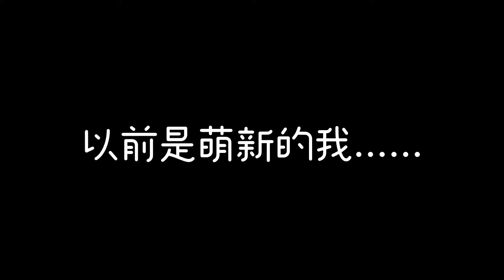自己拍了一影片，素材，有什麼可以改的儘管留言告訴我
貴安～
又久違的一次更新！最近因為又開始忙了，抱歉～
喜歡的話記得分享出去給你的朋友們看！
還有記得給Like，subscribe我 and 開鈴鐺🔔